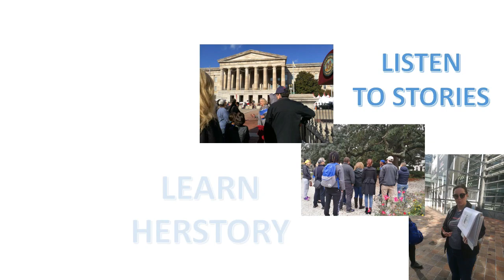Introducing WWP - The Wander Women Project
- "Wander women project highlights the women's heritage trails all around the world, enhancing their contribution in the past and present while having fun traveling and honoring their legacy. The project marks women’s landmarks, uncovers the concealed narratives, emphasizes the women’s presence in public space and awareness.
Follow this path and inspiring stories and wonderful places you shall find."